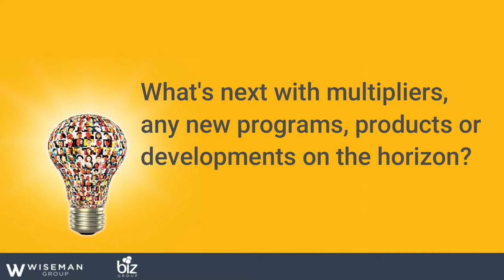Liz Wiseman Multipliers Q&A Session 2020 | Biz Group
See this highlights video from the Liz Wiseman Multipliers Q&A session from November 2020.